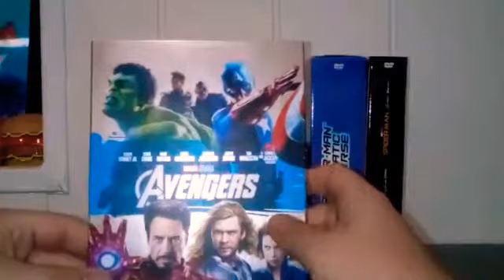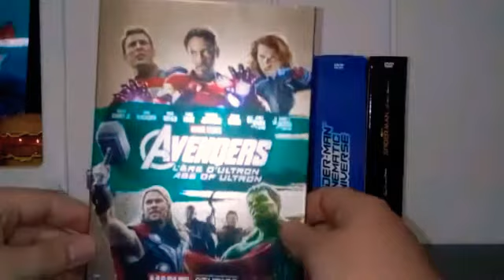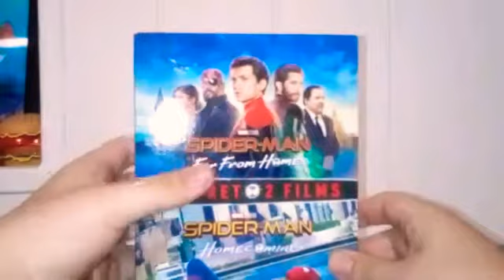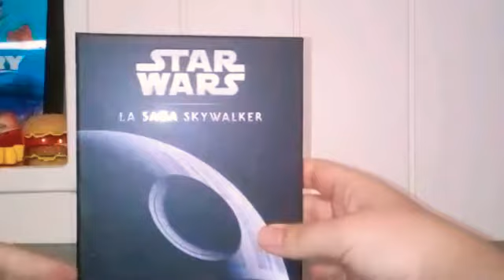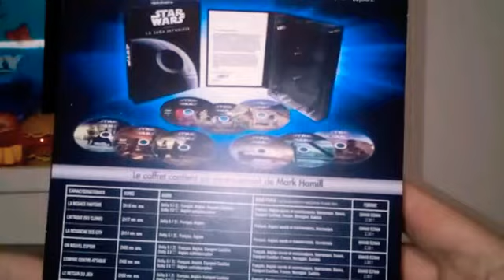Ma Collection DVD Marvel & Star Wars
Aujourd'hui on se retrouve pour la vidéo sur ma collection DVD Marvel et Star Wars

Une partie 2 de cette vidéo sur Marvel est en cours de production

Dites moi si vous êtes plutôt Star Wars ou Marvel en commentaire